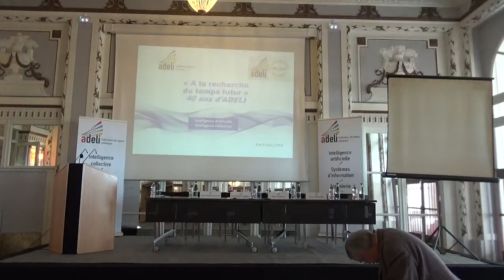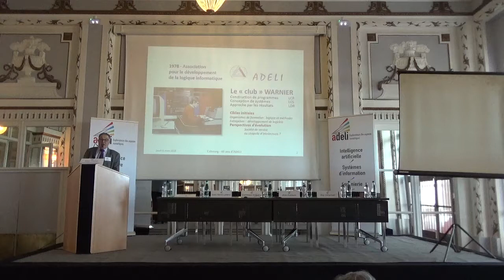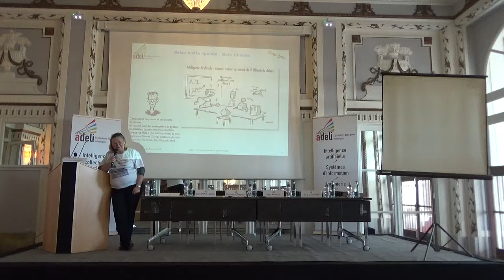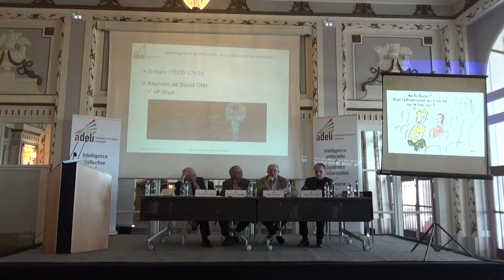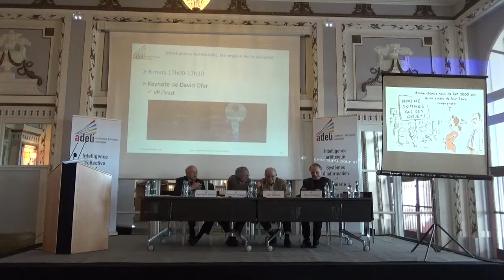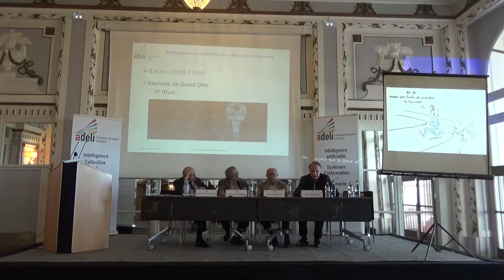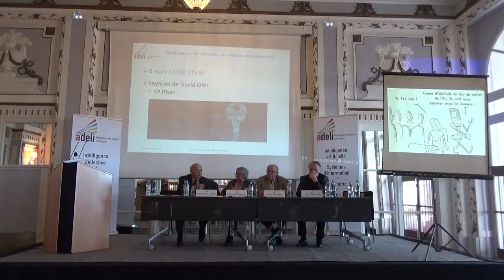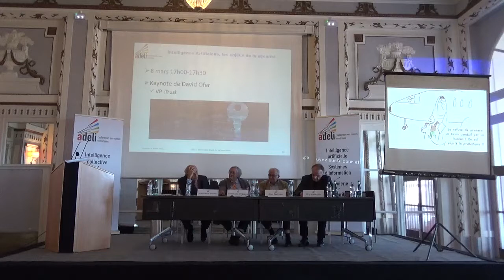[40 ans] Introduction & histoire d’ADELI : Jean Pelletier Alain Coulon - 8 mars 2018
Introduction - Jean Pelletier, délégué général des Rencontres

Sondages spontanés : Aurélien Farvaque - Cofondateur et CEO de la startup PeopleEyes)

Histoire d'ADELI Alain Coulon, membre fondateur d'ADELI